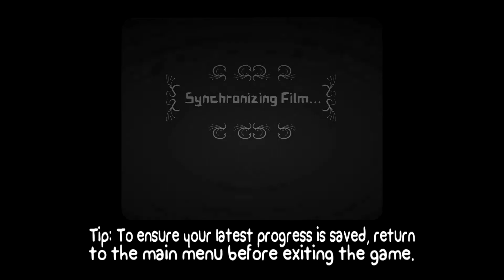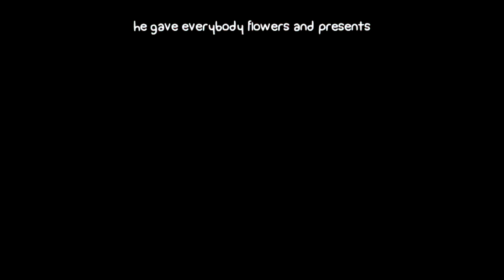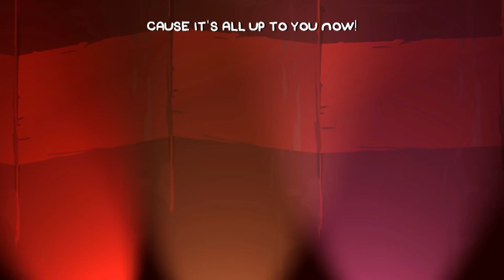BattleBlock Theater: The Friend Ship - PART 1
A game from the makers of Castle Crashers.

At its core:

BattleBlock Theater is a platform game developed by The Behemoth and published by Microsoft Game Studios for Xbox 360. It is the third title from The Behemoth following Alien Hominid and Castle Crashers.

The game begins with the player character and his friend Hatty Hattington becoming shipwrecked on a mysterious, seemingly abandoned island. However, upon investigation, the island is revealed to be inhabited by technologically advanced cats. The cats, who force their prisoners into deadly theater performances, watch with amusement as the player fights for his survival. Hatty, meanwhile, is given a strange top hat. Appearing to be possessed by the hat's unknown powers, Hatty begins working for the cats and against the player.